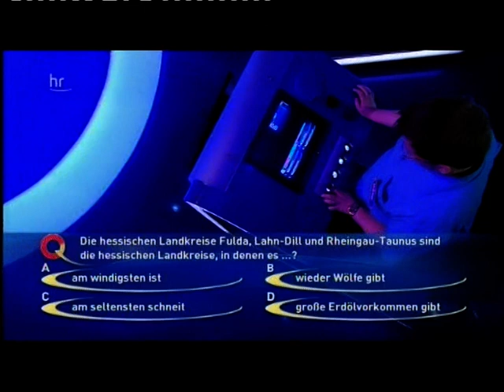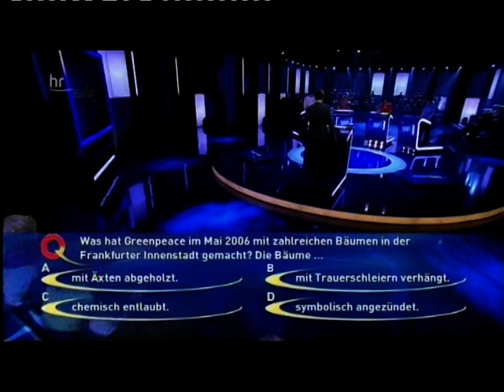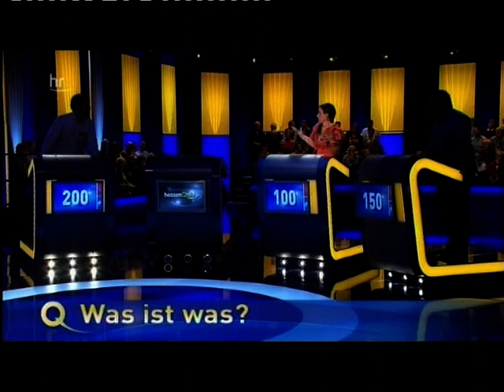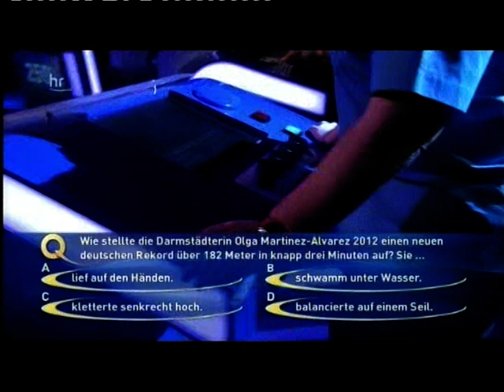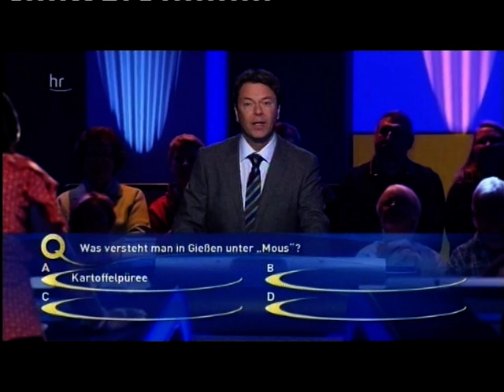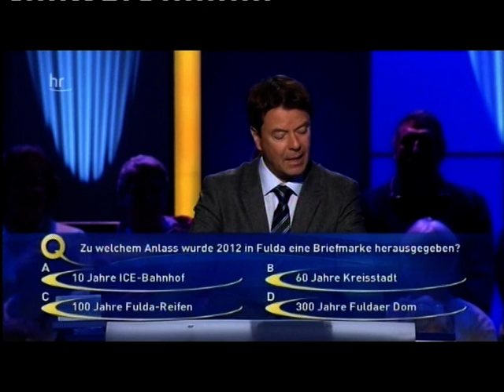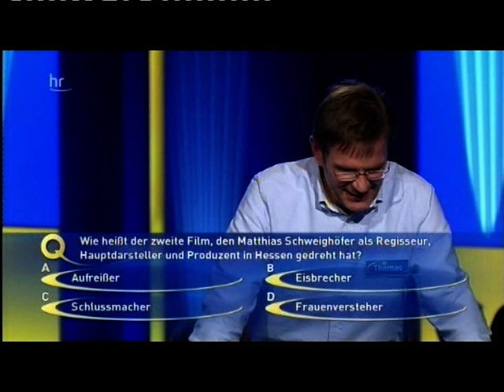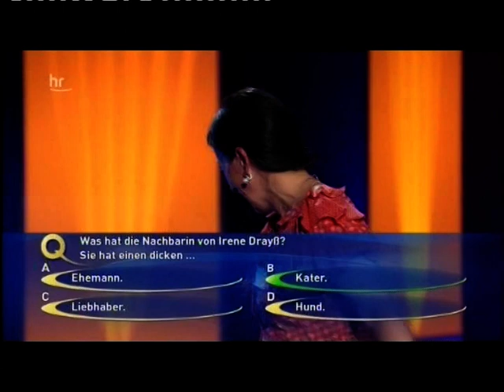Hessenquiz 2013, 29.09.2013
Euer LordBlackadder war beim Hessenquiz dabei. Viel Spaß beim Zuschauen. :-)